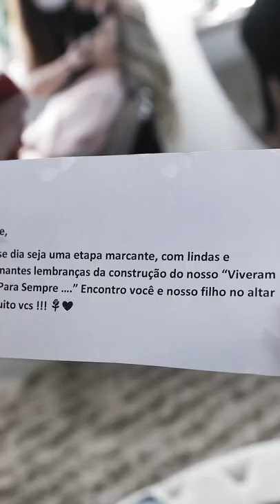Teaser _ Lorraine Branquinho e Rafael _ Green Place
LORRAINE💙RAFAEL

Cerimonialistas: @savio_sonia

 *Convites: @abbaconvites
*Cerimônia e
recepção : @greenplacefestas
*Buffet: @hannabuffet
 *Decoração:
Cenografia: @gtcenografia
*Fotografia: @espacofotograficogyn
*Filmagem: @digital_filmes
*Coral: @melodygrupomusical
*Traje do noivo: próprio
* Vestido de noiva: @atelierfernandopeixotogoiania
*Acessórios:
*Damas: @mariaamoradaminhas
*Bouquet:
*Beleza: @jos_saloon
*Mesa de doces e palhaitaliana: @adrianonoronhachocolates
 *Sonorização e iluminação : @audiosomgoiania
*Guerbs:@kentfield_som_luz_estruturas
*Dj: @djnegaogynoficial
*Atração
*Drinks:
*Água de côco: @cocooasis
*Conforto dos pés:@b7_rasteirinhas
*-Plataforma  SOIN 360° :@studioclassic
*Organização: @savio_sonia